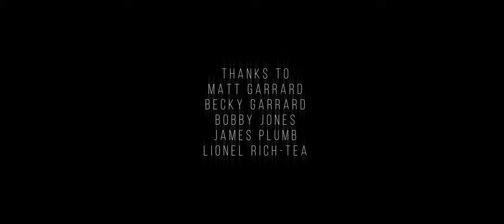HELLO - a short horror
Starring Amelia Garrard, Phoebe Garrard, Rhys Denton and Joey James.

Made by AJ, Steve Pierce, Steve Fox, Sonia James, Steph James Davies, Tony Rowlands and Laurence Richard.

Thanks to Matt Garrard, Becky Garrard, Bobby Jones, James Plumb and Lionel Rich-Tea.

Shot in Neath, Wales, UK.